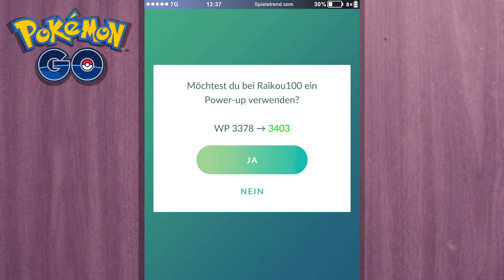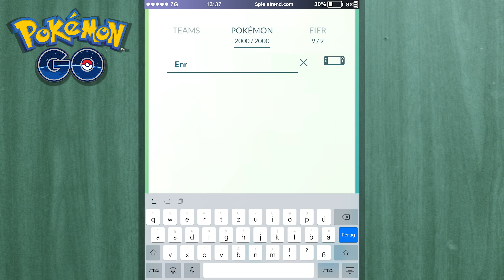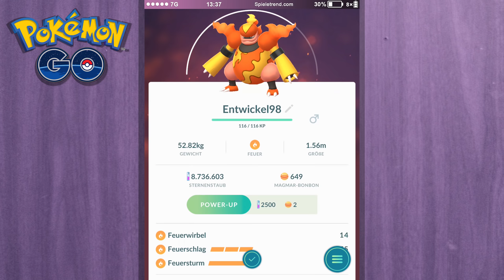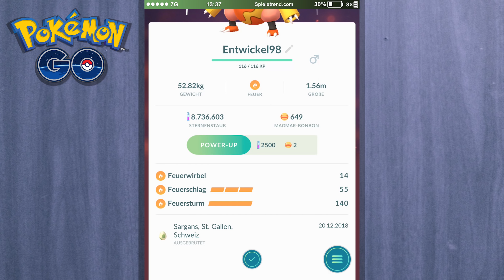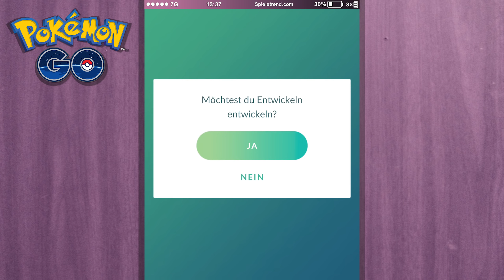Etliche Entwicklungen mit Sinnoh-Steinen | Pokémon GO Deutsch #830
► Etliche Sinnoh-Steine für 100er verwenden (Let's Play / German)

Niantic hat das Weihnachts-Event 2018 angekündigt: "Trainer, auch in Pokémon GO kommt Feiertagsstimmung auf, denn Botogel, das Lieferant-Pokémon, erscheint über die Pokémon GO-Feiertage 2018! Zudem erscheinen ab dem 18. Dezember Eis-Pokémon wie Rossana, Sniebel, Quiekel, Schneppke, Seemops und Shnebedeck häufiger in der Wildnis. Manche Pokémon werfen sich sogar in Schale: Mit Glück begegnet ihr bis zum 2. Januar festlich gekleideten Pokémon, z. B. einem Pikachu mit weihnachtlicher Mütze!"

• 817 (PvP ab Level 40)